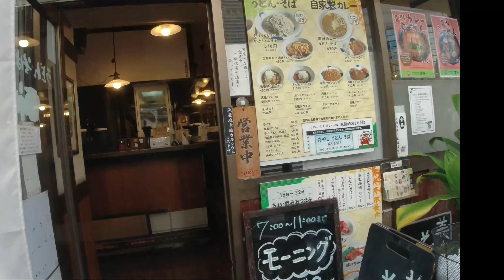【朝メシお散歩シリーズ】雷神【チキンカレー】桜木町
桜木町の裏側、紅葉坂の入口に佇む立ち食いソバ屋さん、
かとおもいきや、座れます♪
し、カレー関係がおススメっぽく、チキンカレーをオーダー。
チキンと言いながら、キーマカレー？本格派というわけではないながら、
オリジナリティを感じるラインナップ。
モーニングはおまけコーナーから2品ＧＥＴ可能というのもうれしく。
ステキなお店を発見💛